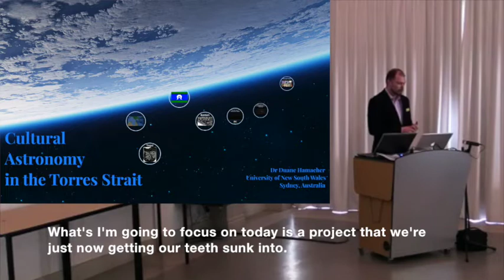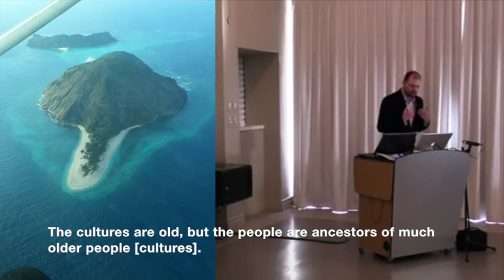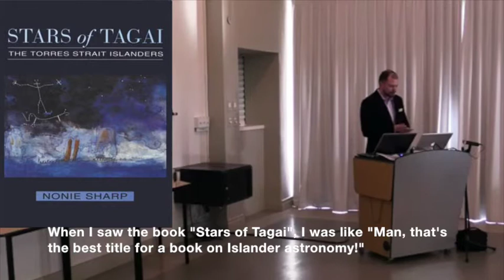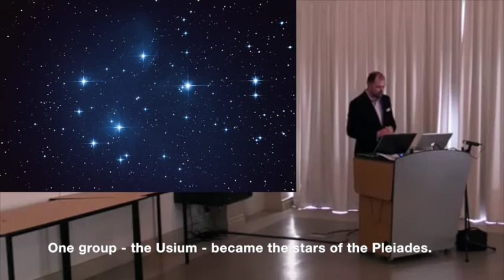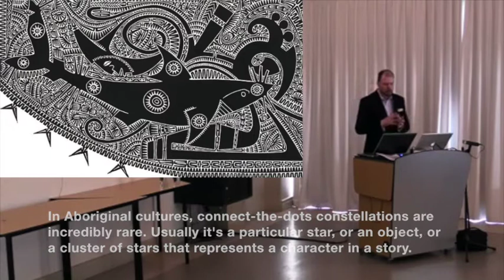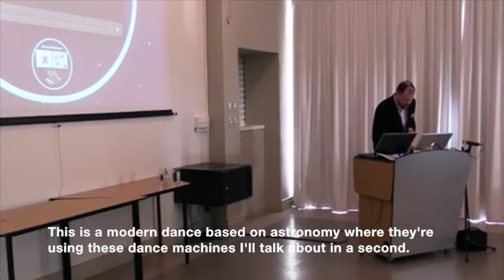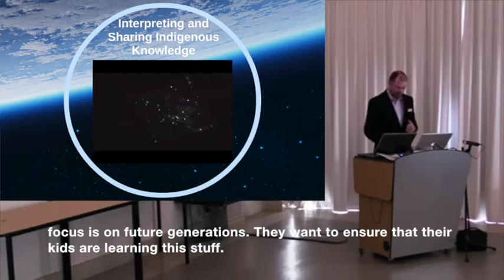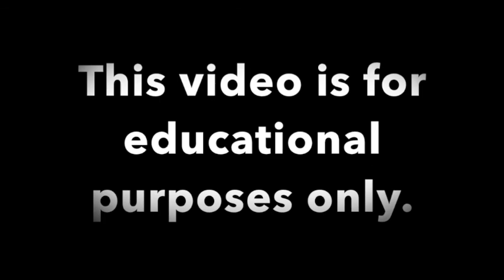Cultural Astronomy in the Torres Strait (10th ISAAC Meeting, Cape Town - Video)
Talk by Dr Duane Hamacher (UNSW Australia) given at the 10th annual meeting of the International Society of Archaeoastronomy and Astronomy in Culture at the South African Astronomical Observatory in Cape Town, South Africa (14 July 2014).

This video has been edited down from the original talk by Hamacher.